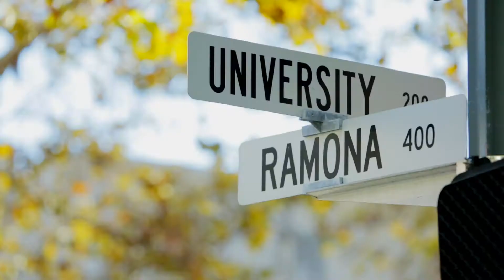Pacific Union's Snapshot and Insights - Silicon Valley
Whether you’re a San Francisco Bay Area native or brand new to this extraordinary part of the world, please take a moment to enjoy a visual snapshot of Napa County and learn valuable real estate insider tips and impressions from Pacific Union's elite team of hyper-local experts.